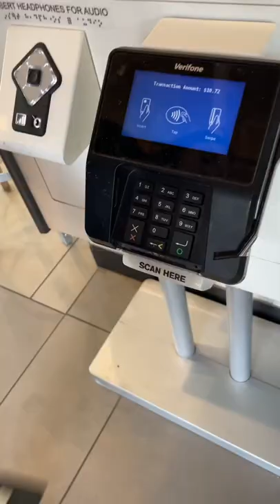🍔The only McDonalds Without Yellow Arches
Theres no other McDonalds like this on earth!